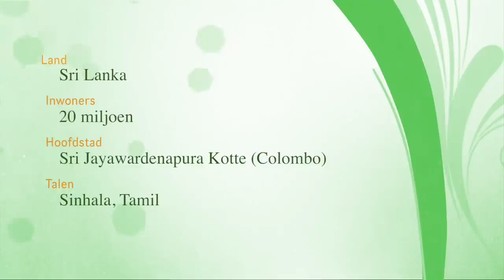Amazing wildlife encounters - Sri Lankan National Parks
Sri Lanka, the best safari destination outside Africa. In this video, we'll take you on a tour of some of the greatest National Parks of the country.

Yala, Bundala, Sinharaja and Minneriya NP.